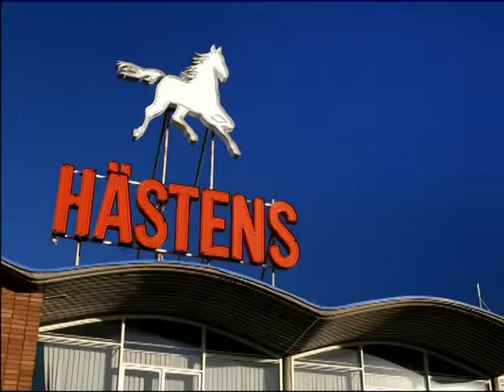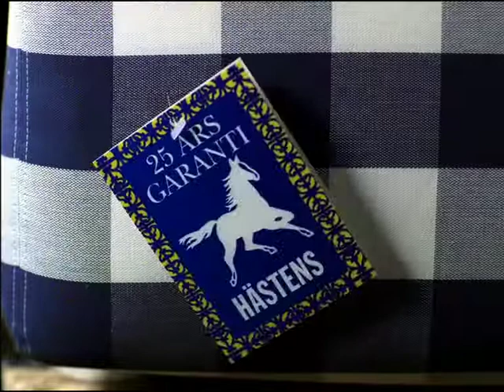Hästens - A Passion For Beds (Nederlands)